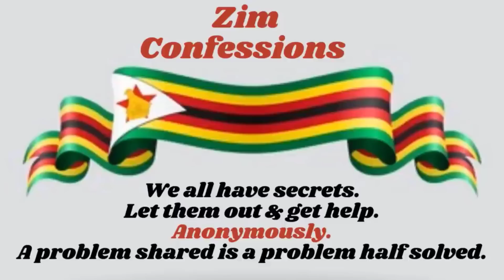Dakureurura Maurairo Andakaita Maid Aindishandira Musi Wandakamuwana Achiita Bonde NeMurume Wangu